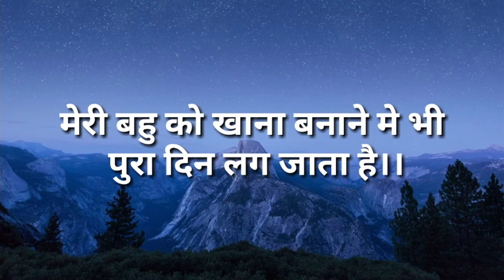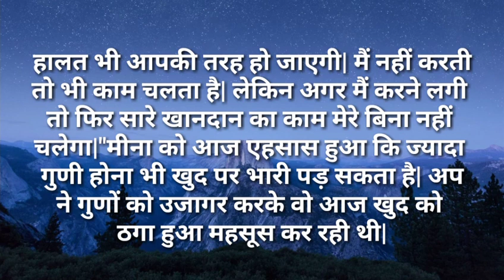motivationalstory/मेरी बहु को खाना बनाने मे भी पुरा दिन लग Natural hindi kahaniya/amotional story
Welcome Freinds.